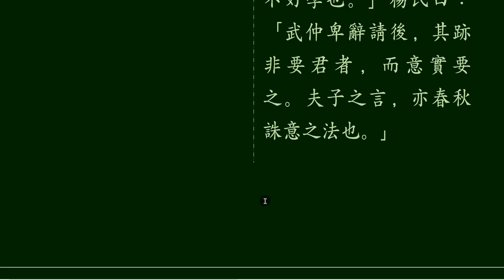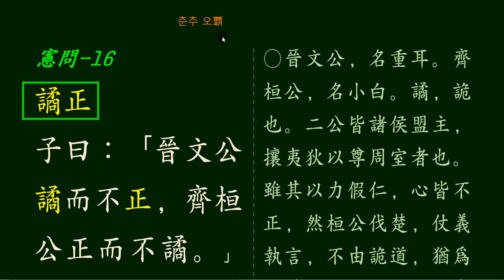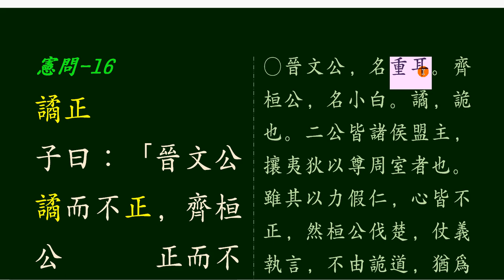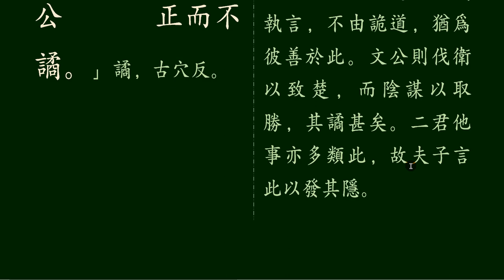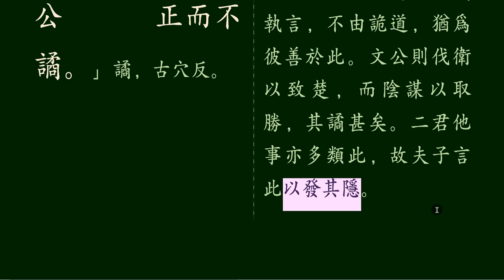논어_헌문편 14 _16 譎而不正(휼이부정: 거짓으로 바르지 못함)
正而不譎
정이불휼하라.

 ‘바르게 하라. 속임수 쓰지 말고’

내 눈에는 보이지 않지만, 하늘은 다 보고 있다. 그 하늘은 사람이요, 자손만대 이어가는 역사다. 춘추시대를 열었던 인물이 제환공(齊桓公)이다. 그 뒤를 이어 천하를 제패한 군주가 진 문공(晉文公)이다. 당시엔 감히 이렇다저렇다 평가할 수 없었지만, 이 두 제후가 혼란했던 춘추시대 모든 제후를 규합하고 인륜을 천명한 공은 이루다 말할 수 없다. 하지만, 그 내막을 살펴 평가한 공자는 ‘제환공은 바르게 처리하고 속임수를 쓰지 않았으며, 진문공은 속임수를 썼지, 바르게 처리하지 못했다’ 하셨다.
어느 정권이나 진행되는 중에는 이렇다 저렇다 평가할 수 없지만, 그 정권이 끝나고 다음, 그다음 정권이 들어설 때쯤엔 평판이 나오는 법이다. 과연 사람을 속이고 하늘을 속이는 정치를 할 것인가? 아니면 떳떳한 정치로 하늘도 부끄럽지 않고, 사람도 부끄럽지 않으며, 역사에 부끄럽지 않은 정권으로 기록할 것인가? 깊이 생각할 일이다.

제 홈페이지를 이용하세요.